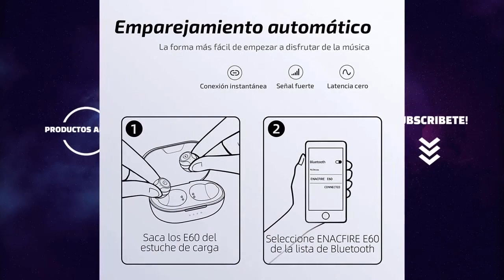Las MEJORES AURICULAREES UNOTEC del 2021 ?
Hoy os presentamos "Auriculares Cerrados Inalámbricos 6S", "Auriculares inalámbricos Bluetooth ENACFIRE E60 V5.0", "TOZO T10 Auriculares Bluetooth TWS IPX8", "LYCHL Auriculares Inalambricos Deportivos" y "Auriculares Bluetooth Auriculares Inalámbricos 5.0 con SUPER".

? PRODUCTOS DEL VIDEO:

[00:11] ► Auriculares Cerrados Inalámbricos 6S

[01:12] ► Auriculares inalámbricos Bluetooth ENACFIRE E60 V5.0

[02:16] ► TOZO T10 Auriculares Bluetooth TWS IPX8

[03:18] ► LYCHL Auriculares Inalambricos Deportivos

[04:24] ► Auriculares Bluetooth Auriculares Inalámbricos 5.0 con SUPER